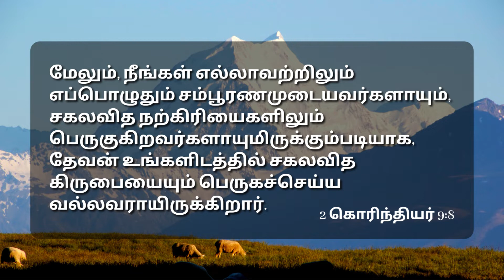சகலவித கிருபையையும் சம்பூரணமம் போதுமானது | 2 கொரிந்தியர் 9:8